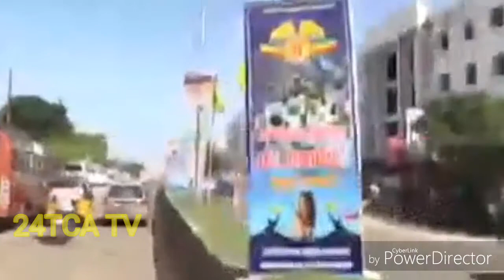24TCA TV Music